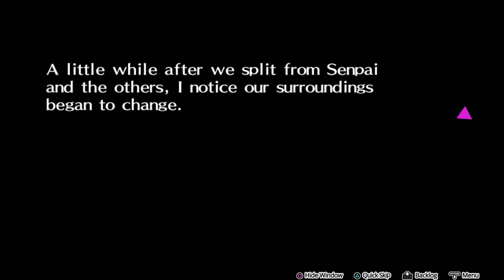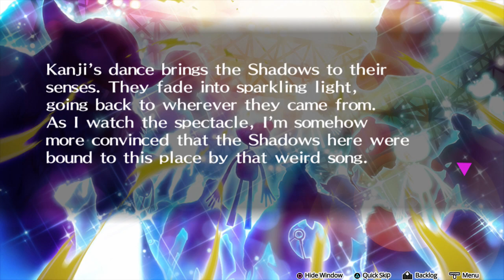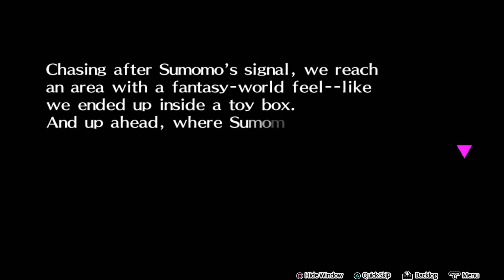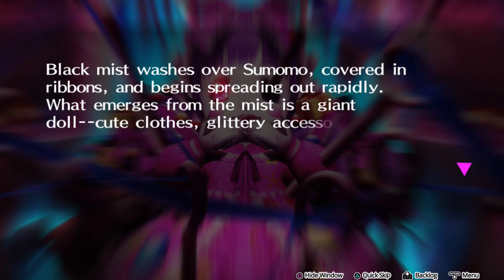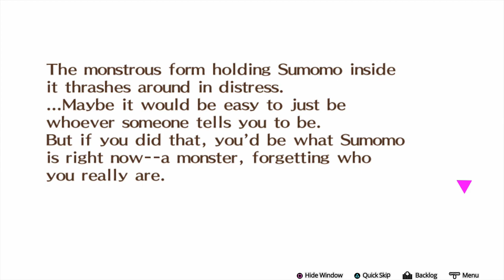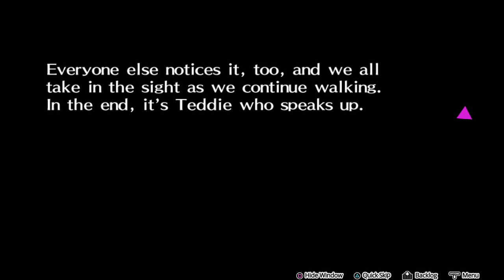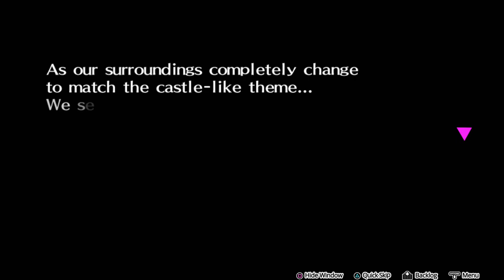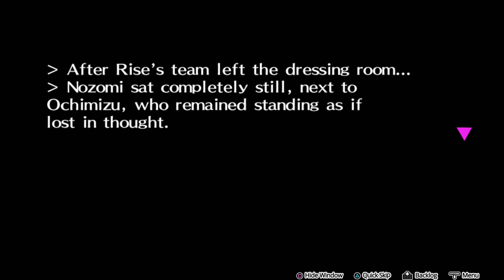Persona 4 Dancing - Session 2